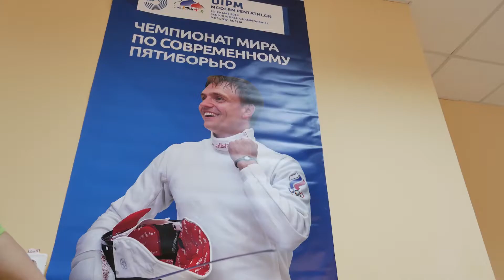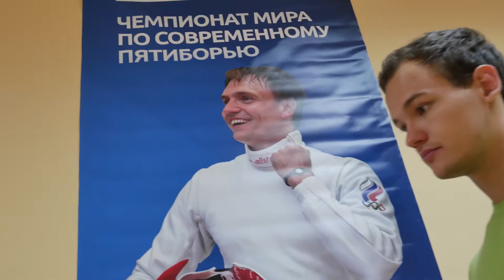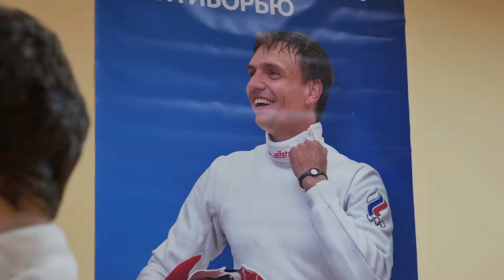СпортЦентрТВ – Александр Лифанов